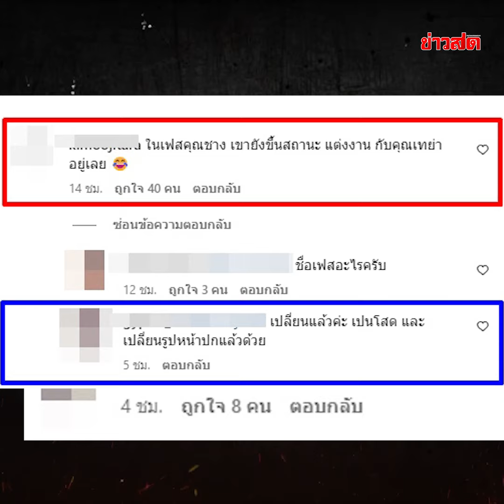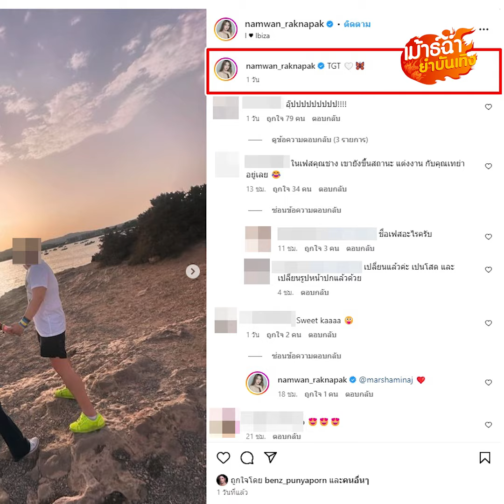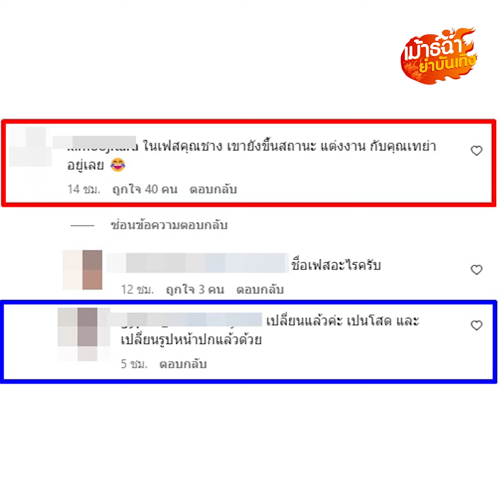ดราม่าถล่ม น้ำหวาน เดอะเฟซ โดนทัวร์ลงยับ เปิดตัว “หวานใจ” ฉ่ำ เดือดไม่พอใจอย่างแรง: Khaosod - ข่าวสด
ทัวร์ลงยับ “น้ำหวาน เดอะเฟซ” ยับเหยินไม่เป็นชิ้นดีเลยค่า หลังเธอเปิดตัวหวานใจแบบหวานฉ่ำ งานนี้ทำเอาชาวเน็ตไม่พอใจอย่างแรงมาก